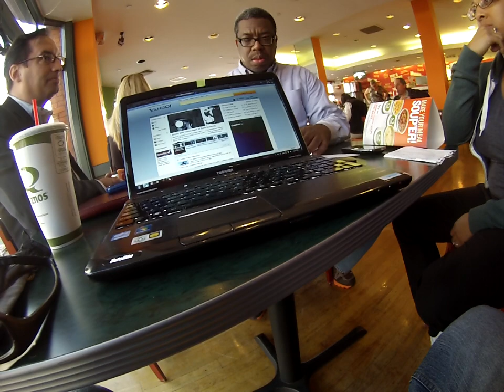GRSE! Atlanta 06feb13 Atlanta Journal-Constitution Interview Part 1